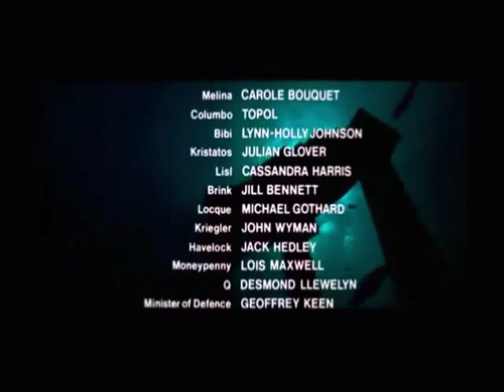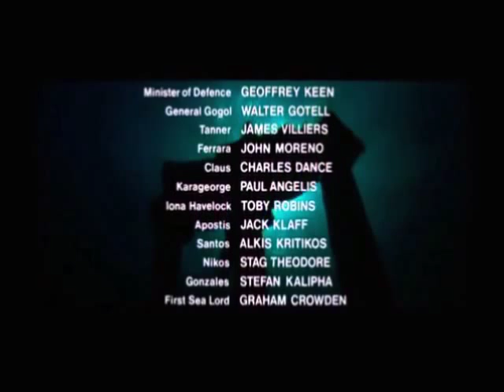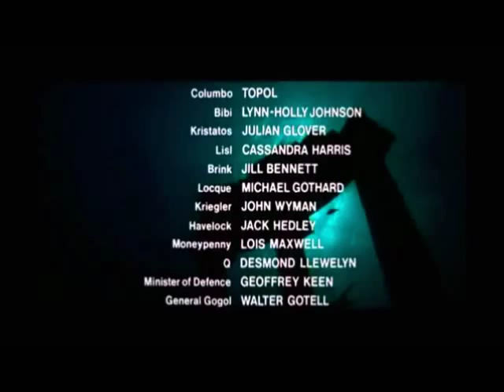For Your Eyes Only Alternate Endings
A selection of parody endings from the James Bond 007 film 'For Your Eyes Only'.